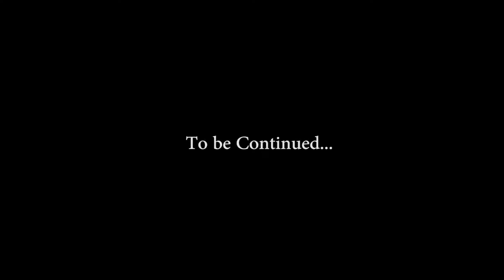Produccion 15 años Paula Birriel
Los videos más divertidos para tu fiesta de 15 años!!!
Calidad Hd

Producciones audiovisuales.
Casamientos.
Cumpleaños.
Fiestas tematicas.
Eventos en general.